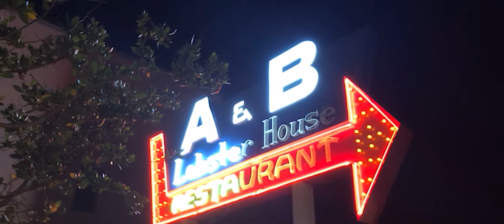East Coast Road Trip USA (10 of 28): Key West (New York to Miami & Key West)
East Coast Road Trip USA (10 of 28): May 15,  2018 Key West (New York to Miami & Key West)